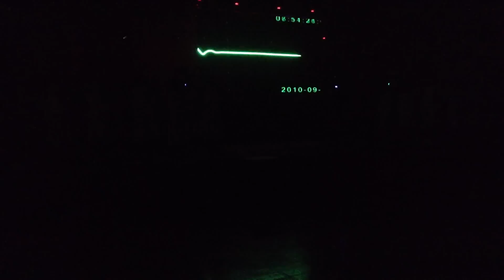All in Faith BDO CLG Cards Issuing and Merchant Acquiring entry with judges comments Dec 14, '12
Ryan Calmante of People Asia, Paquito Vista, Raymund Isaac and Jett Pangan as the 4 judges